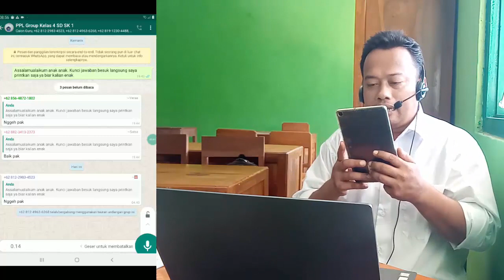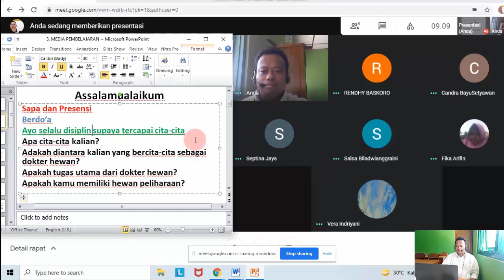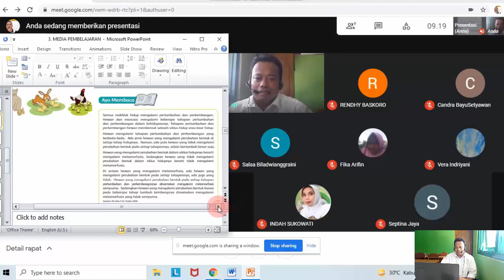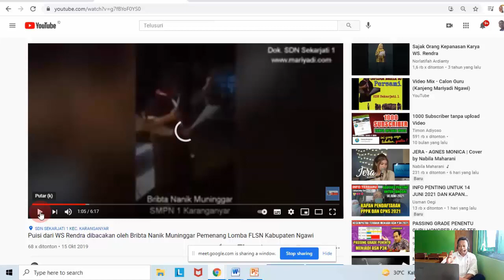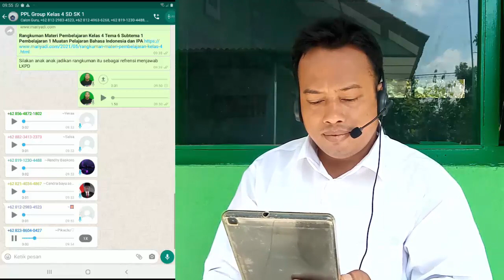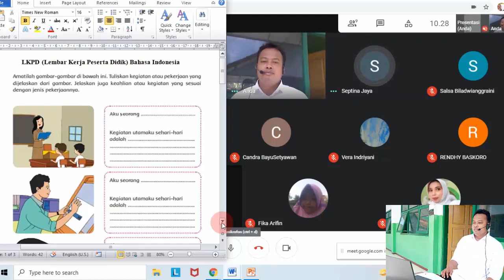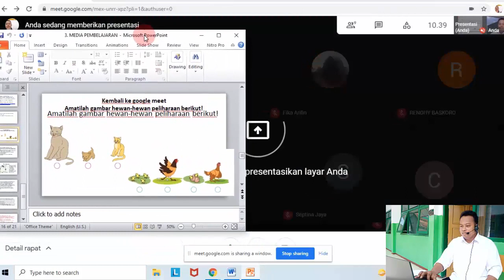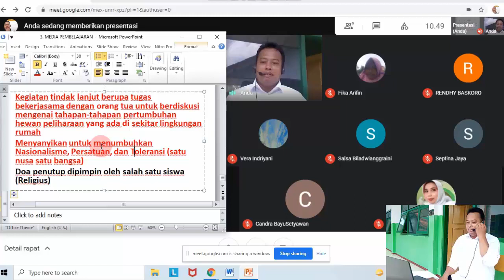Video PPL PPG 2021 Praktik Pembelajaran Ke-2 Pembelajaran Daring Kelas 4 by WhatsApp & Google Meet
Menurut panduan PPL PPG program profesi guru sesuai jadwal ppg 2021 angkatan 1 yaitu pelaksanaan praktik pembelajaran. Praktik pembelajaran kita lakukan secara daring dan luring mempraktekkan 3 set dokumen rancangan pembelajaran  yang terdiri dari RPP, Bahan ajar, LKPD, media pembelajaran dan lembar evaluasi yang sudah kita siapkan pada tahap perancangan pembelajaran. Untuk pembelajaran daring kita bisa memanfaatkan zoom, google meet, whatsapp dan aplikasi lainnya. Video ini yang kemudian diupload untuk disematkan pada elearning sim pkb id LMS PPG Daljab 2021 pada tahapan praktik pembelajaran di poin 5.b.2. Pelaksanaan Praktik Pembelajaran Ke-2.

Pada video Video PPL PPG 2021 Praktik Pembelajaran Ke-2 PPG Daljab 2021 sesuai RPP Problem Based Learning (PBL) ini kreator Calon Guru sajikan contoh pelaksanaan praktik pembelajaran lapangan atau PPL (praktik pengalaman lapangan) sesuai mekanisme pelaksanaan PPG Daljab Tahun 2021 menggunakan materi ppg daljab 2021 sesuai jadwal ppg daljab 2021. Pada video ini saya praktekkan pembelajaran problem based learning pada siswa kelas 4 SDN Sekarjati 1 Karanganyar Kabupaten Ngawi untuk Kelas 4 semester Genap Tema 6 : cita-citaku Sub Tema 1 : aku dan cita citaku Pembelajaran ke : 1 Muatan Pelajaran : Bahasa Indonesia dan IPA. Pada praktik mengajar PPL PPG tahap 2 ini saya menggunakan platform google meet, whatsapp group, youtube, blog dan platform lainnya. Semoga bermanfaat untuk bahan refrensi mahasiswa ppg 2021 maupun ppg 2022.